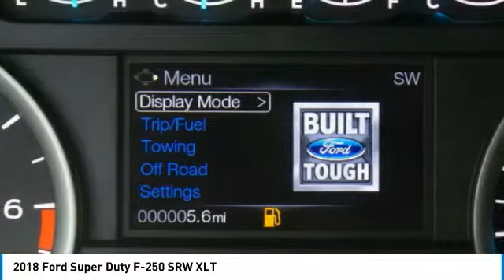2018 Ford Super Duty F-250 SRW T8871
2018 FORD SUPER DUTY F-250 SRW Danville, KY
Stock# T8871

Order Code 603A, XLT Premium Package (4.2 Center-Stack Screen, 6 Angular Chrome Step Bars, 8-Way Power Driver's Seat, Autolock/Auto Unlock, Body-Color Door Handles w/Chrome Insert, Chrome Exhaust Tip, Fog Lamps, Heated Driver & Passenger Seats, Power-Adjustable Pedals, Reverse Sensing System, SecuriCode Driver's Side Keyless Entry Keypad, Unique Chrome Mirror Caps, and Wheels: 18 Chrome PVD Aluminum), and Remote Start System. How alluring is this good-looking 2018 Ford F-250SD? Climb into this outstanding Ford F-250SD, knowing that it will always get you where you need to go, on time, every time.

35 minutes south of Lexington. See why it's easy to do business with us!

At Stuart Powell Ford Mazda we offer Market Based Pricing so please call to check on the availability of this vehicle. We'll buy your vehicle, even if you don't buy ours Robbie
We are committed to getting you financed and have rates as low as 0%.